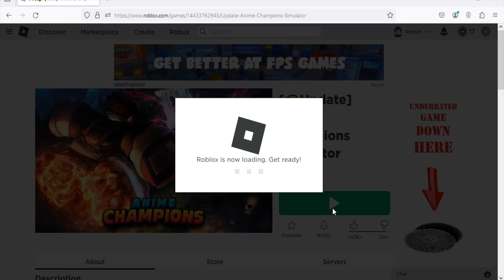Roblox Anime Champions Simulator New Codes March 2024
New codes for free stuffs in Roblox Anime Champions Simulator